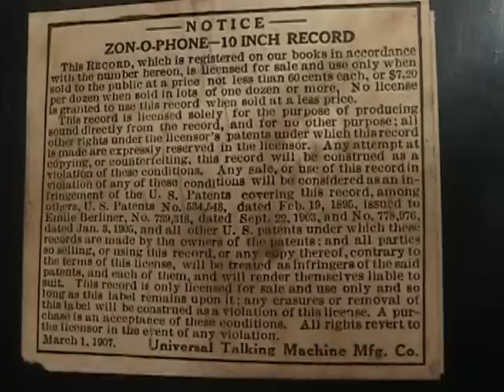Playing a record over 100 years old (Billy Murray - A Picnic For Two)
"A Picnic For Two" by Billy Murray, originally recorded in 1905. Zon-O-Phone was one of the first companies to make disc records. Victor bought them out in 1903 but continued using the Zon-O-Phone name on some records until 1912. This disc is single-sided and because copyright laws did not yet cover recorded music, it has a lengthy disclaimer notice on the back, dated March 1907.

To help improve the sound I used a graphic equalizer and an analog Dynamic Noise Reduction unit. No digital processing was done on the audio.